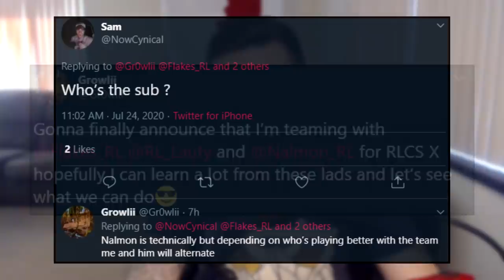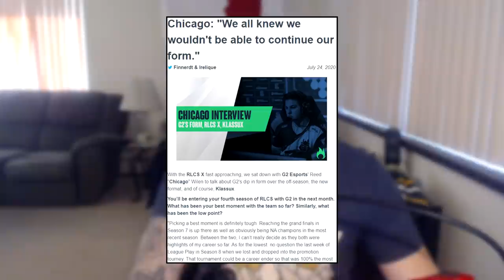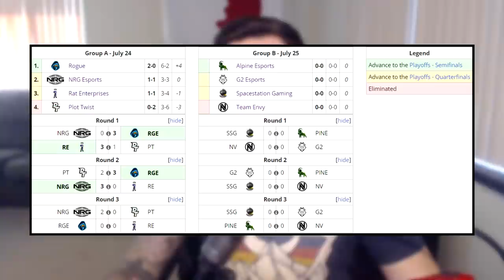Flakes New Team, Itachi Joins FC Barcelona, 72PC New Roster, Miztik Joins Alpine, & Much More!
Lawler keeps you up to date with the latest roster changes: Flakes has a new team that will compliment his playstyle, Itachi officially signs with FC Barcelona, 72PC confirm their new 3rd, Miztik joins Alpine as a coach, and much more. Also, G2 Chicago does an interview with OctaneGG, and Lawler recap's day 1 of the ESPN Esports Invitational.

0:00 - Intro
0:46 - Roster Changes Future Video
1:42 - Flakes New Roster
2:31 - Itachi Joins FC Barcelona
2:44 - 72PC
3:14 - Alpine Esports New Coach
4:07 - Shift Rumors/RLCS X Signups
4:16 - Pittsburgh Knights/The Peeps
4:22 - Susquehanna Soniqs
5:06 - Rat Enterprises → “Version1”/Rokkr
5:38 - Team Singularity 2.0
6:05 - OctaneGG Chicago Interview
6:57 - ESPN Esports Invitational
8:15 - Top Comment(s)
10:45 - Outro

►Like the posters you may have seen in the background?